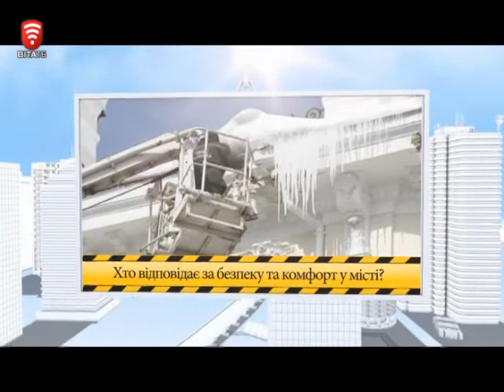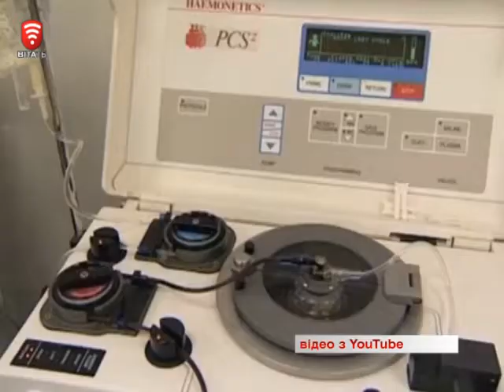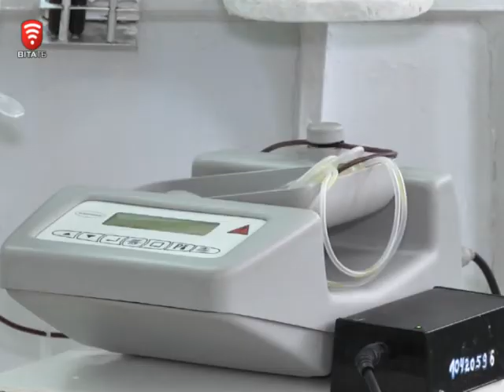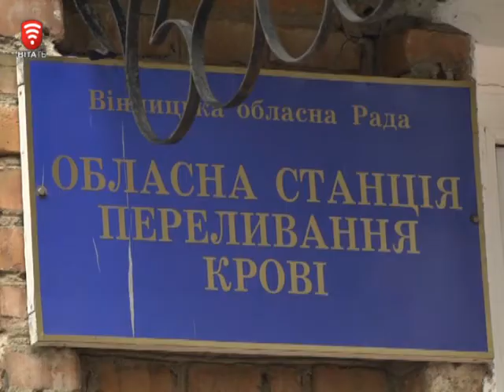Телеканал ВІТА -Городничий- 2014-11-29 Як стати донором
Права та обов’язки донора.
Важливо знати !!! Донор в першу чергу відповідає не тільки за стан свого здоров'я, а і за самопочуття інших людей. Бути донором престижно - адже у донори беруть тільки здорових людей. Після здачі крові відчувається прилив нових сил . Для багатьох людей донорство сенс життя. Люди які здавали кров 40 раз у максимальних дозах, або плазму 60 раз є почесними донорами України, до них прирівнюються і почесні донори радянського союзу.